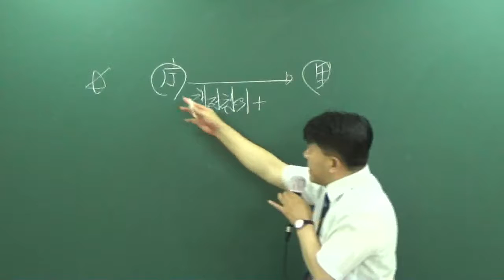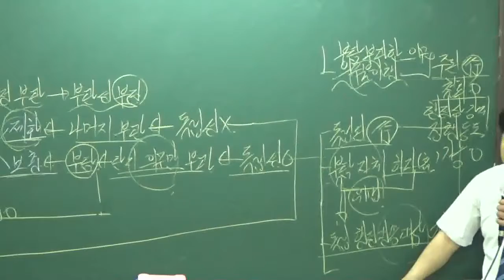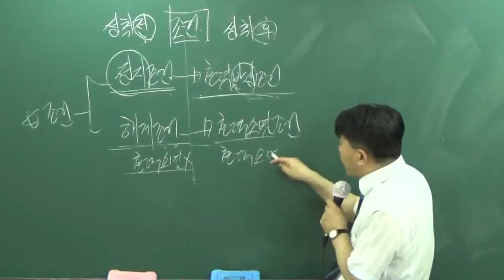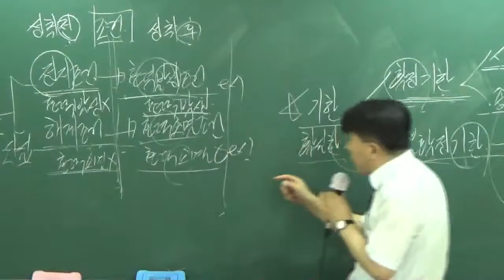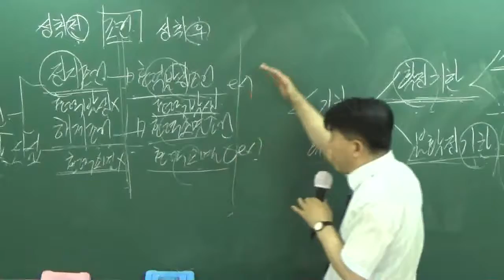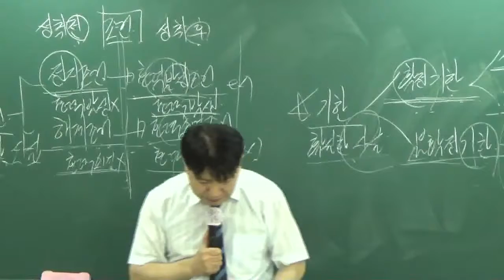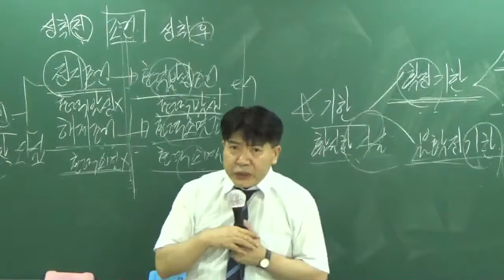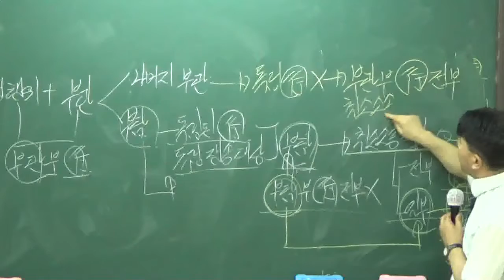[공전무] 공무원 시험대비 이론과정 행정법 25강